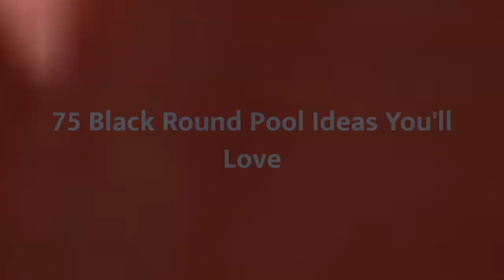75 Black Round Pool Design Ideas You'll Love 😊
0:00:00 - Intro
0:00:12 - Black Round Pool Design Ideas You'll Love: Inspirations 1 to 25
0:03:03 - Black Round Pool Design Ideas You'll Love: Inspirations 26 to 50
0:06:07 - Black Round Pool Design Ideas You'll Love: Inspirations 51 to 75